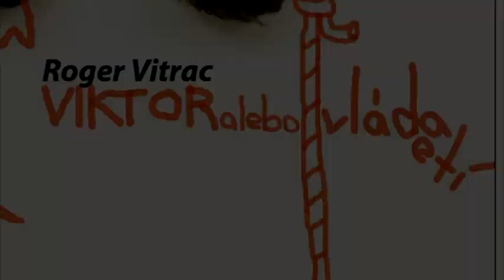Roger Vitrac - Viktor alebo vláda detí Divadlo Lab Teaser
Na divokej oslave sa z dospelých stávajú deti a z detí dospelí, ktorí si vzájomne d...ávajú lekcie z výchovy. Zahrávajú sa s hrou príliš surrealistickou pre realistov a príliš realistickou pre surrealistov.

Teaser made by: Jakub Viktorín